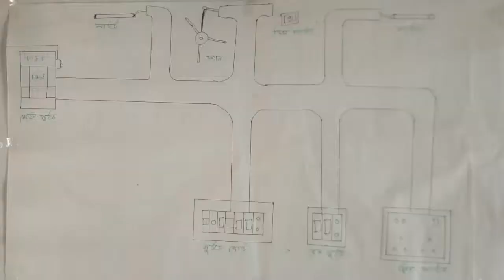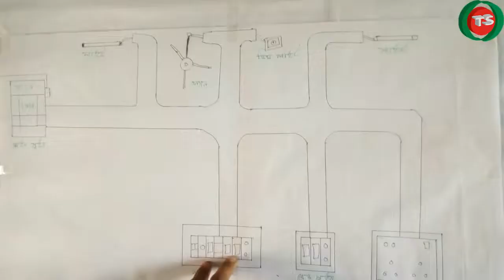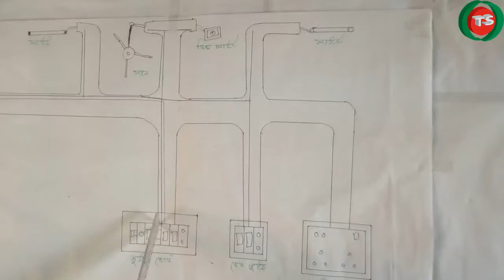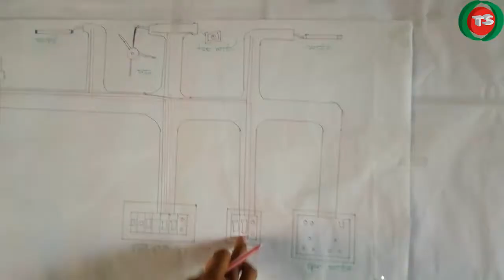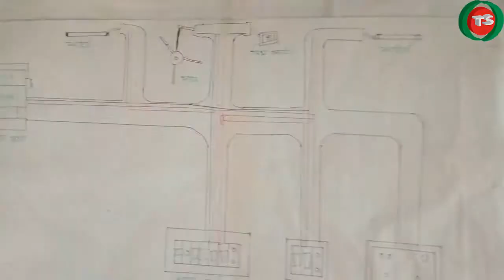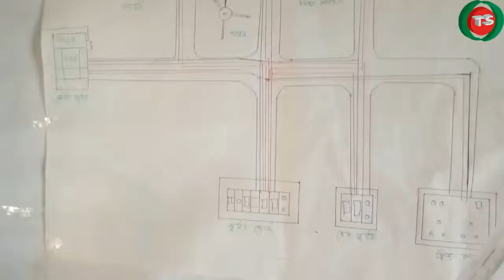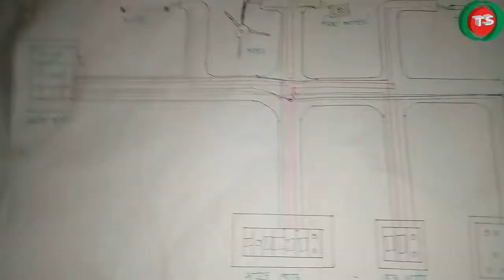Electric House Wiring Full Details || ডায়াগ্রাম করে ওয়ারিং শিখি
welcome to tech shariful channel
Wiring shikar jonno obossoi videoti pura dekhben..